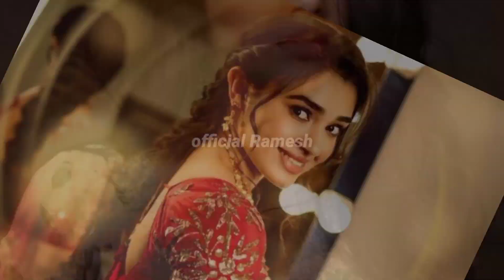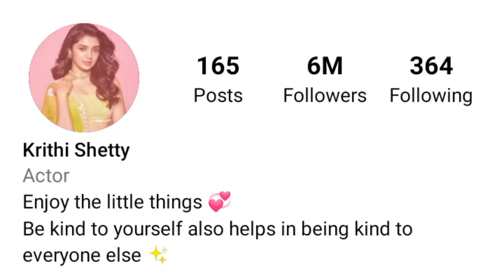Krithi Shetty | Lifestyle | Boyfriend Carier Family Age Height | Income | Instagram Car (Biography)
background music credit
YouTube library